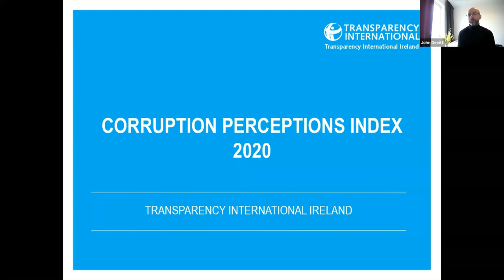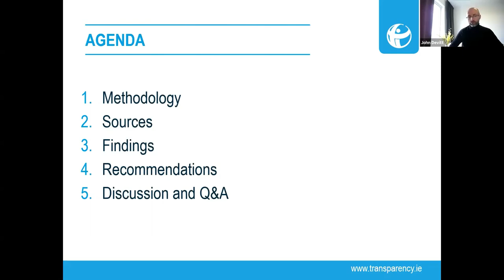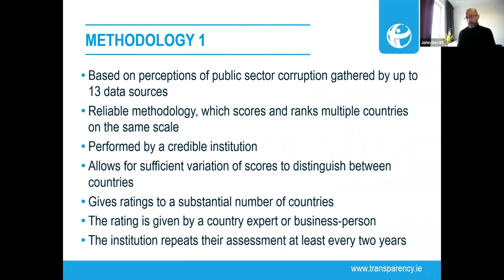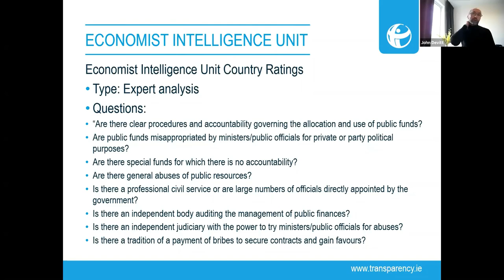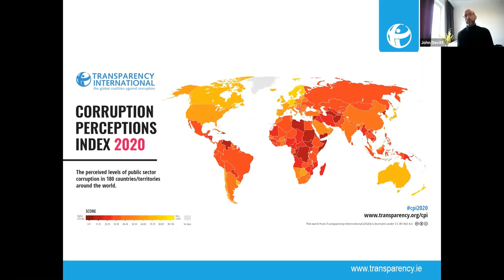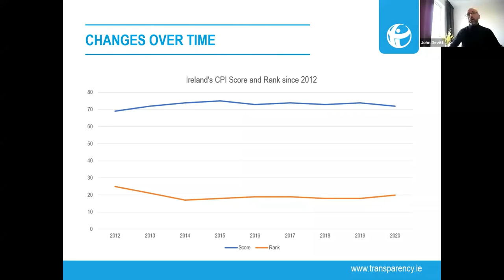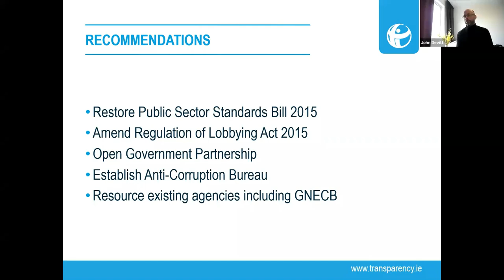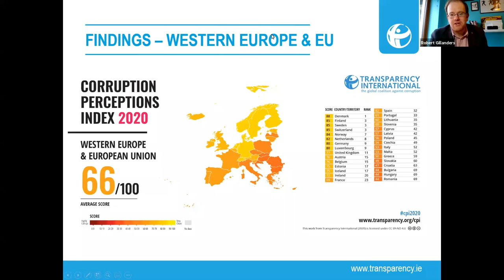Launch of the Corruption Perceptions Index 2020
Transparency International (TI) Ireland marked the launch of the Corruption Perceptions Index 2020 with a webinar and discussion on the findings, and what they mean for Ireland with John Devitt, Chief Executive of TI Ireland and Professor Rob Gillanders, Co-Director of DCU Anti-Corruption Research Centre.